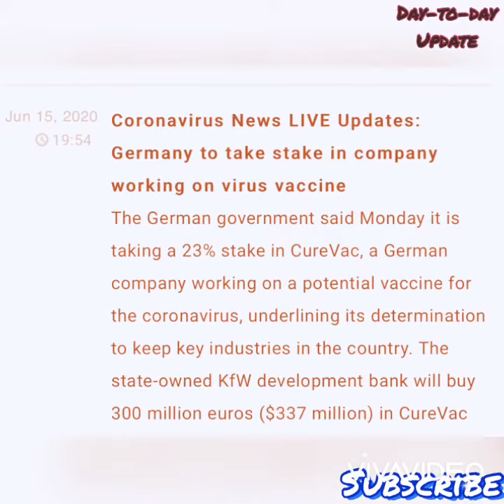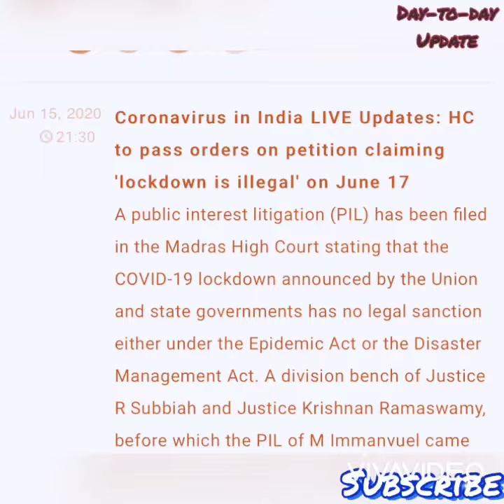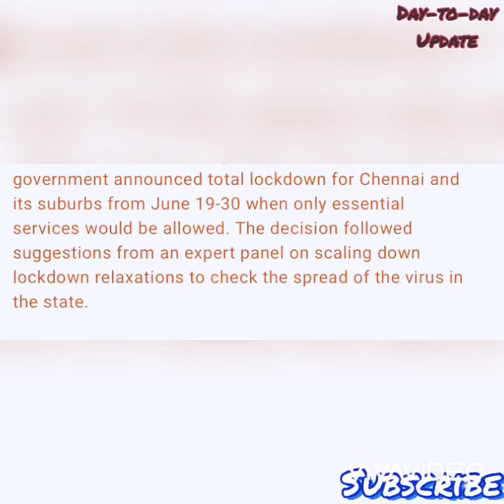Corona virus latest update from PM Narendra modi of india ( top news )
Corona virus,modi sir,lockdown 6.0,news,india